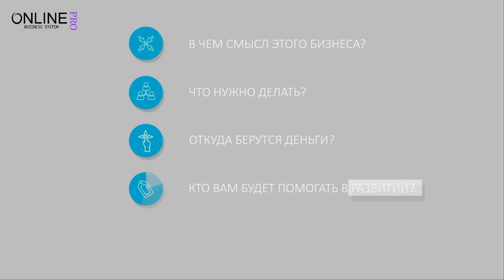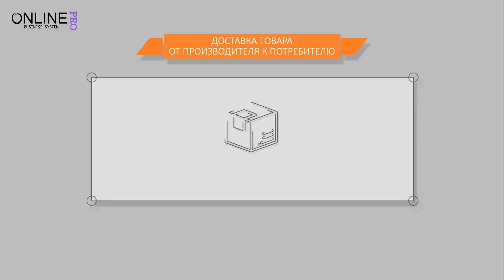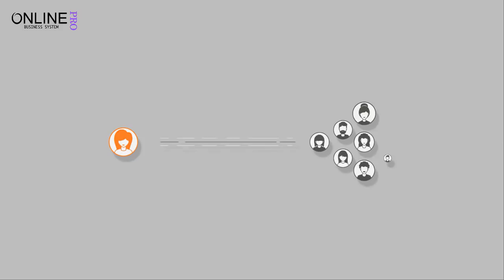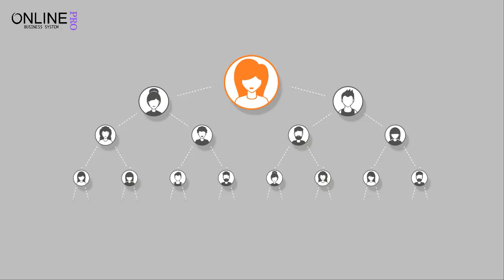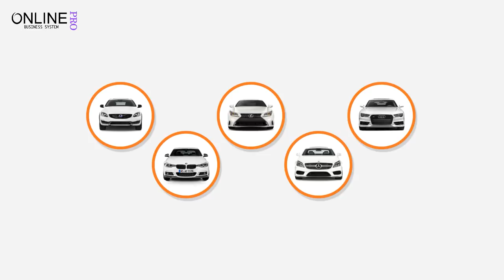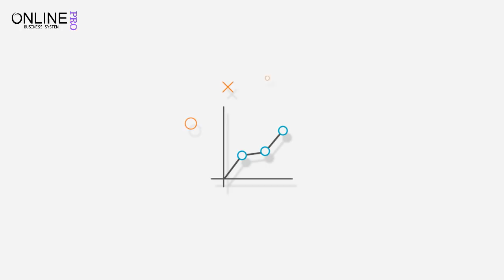Суть бизнеса КРАТКО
С уважением, Басюк Ирина.
Основатель Бизнес Системы Online-PRO

💻 Вот уже более 15 лет сотрудничаю с Орифлэйм. За это время мои знакомы сменили 3-5 работ, и все еще в поисках "стабильной работы", которая бы их устраивала.
Не сразу, но со временем разобралась в этом бизнесе. Сейчас моя команда делает товарооборот более 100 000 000 в год, при том, что я работаю не выходя из дома Онлайн.

🔝Сейчас у нас уже огромная команда партнеров, которые развивают свои интернет магазины.
Присоединяйся и ты к нам! Смогли мы, сможешь и ты!

📹Смотрите так же видео с других стран